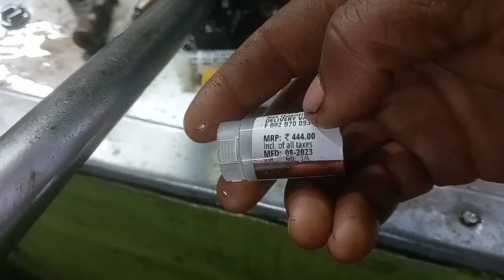ape auto pump fitting पम्प नोजल रीपरिंग ape Piaggio how to injector nozzle assembly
पम्प नोजल राइपरिंग ape Piaggio how to injector ripering

Related title :-
nozzal keise chaq kare
how to nozzal 7inqry
pump 1inqriy
how to nozzal pump settings
hot to smoke with the black

injactr work
fiar nozzal pump
working pump settings

Piaggio ape nozzle pump ripering new model 2024
auto rickshaw video auto starting problem cat diesel engine
diesel mechanic

Piaggio ape nozzle pump ripering new model 202
4Piaggio ape nozzle pump ripering new model 2024
diesel works
how to draw auto rickshaw

1) Tem Technigus
2)SURYA TEKNIKAL MAKNIK LAYIN
3) Saini auto spare 2M view
4)Auto work
5) Auto tutorial 318k
6) Bittu system
7) Piaggio Janta sarvice
8)MT ELECTRIC TECH
9)Technical Paras Digpal
10)Sumant Tecnical
11) Tech Automobile
12)Yogesh auto wadud
13) IMRAN AUTO TECH
14)Saddam car Hospital
15) Tech service Bulletin

Piaggio ape nozzle pumpripering new model 2024 no